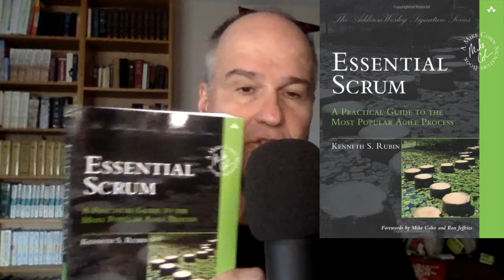Who are the thought leaders for Scrum?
Video S2: In this video, I talk about (a) who are the thought leaders? (b) which books should you be reading, and (c) what is the certification authority?
Link to Ken Schwaber's "AGILE project management with Scrum"
Link to Ken Rubin's Essential Scrum"
Link to Jeff Sutherland's "How to do twice the work in half the time"